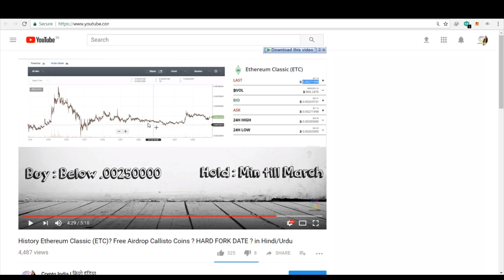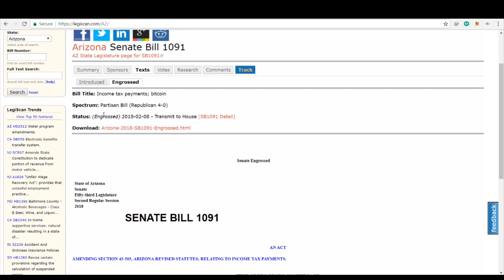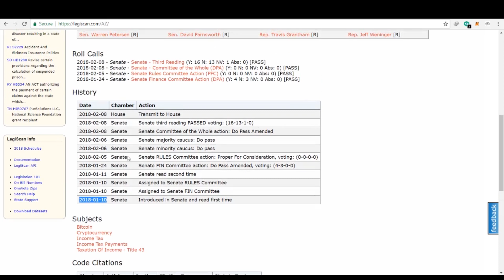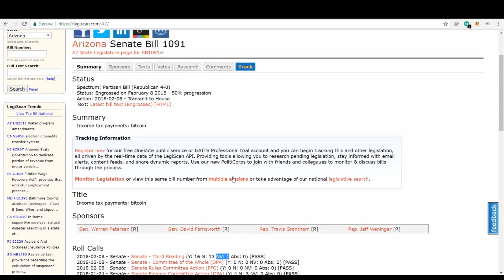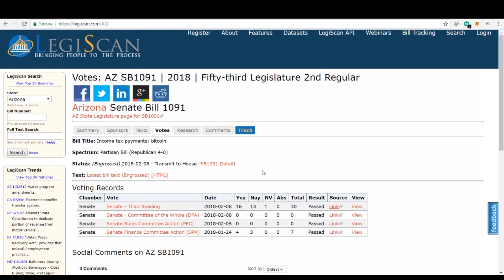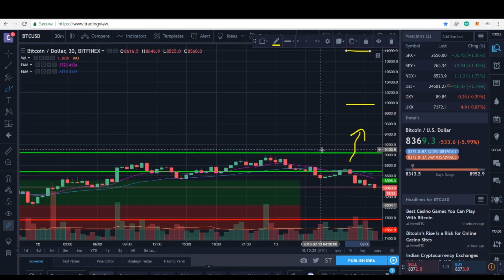PAY TAX IN BITCOIN LITECOIN IN ARIZONA ? ETHEREUM CLASSIC (ETC) ? BITCOIN FUTURE ?? in Hindi/Urdu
PAY TAX IN BITCOIN ? ETHEREUM CLASSIC (ETC) ? BITCOIN FUTURE ?? in Hindi/Urdu

Help us grow by donating :

BTC : 1AKMQMiUxSWGehP7CCYawmb8qz9DWs6fNB
LTC : LekK74CUUER7PSYQwRukU4ojfmDifCvUWb
ETH : 0x6eabbc83aee9bbace4146a076f3ecee84a47c62e